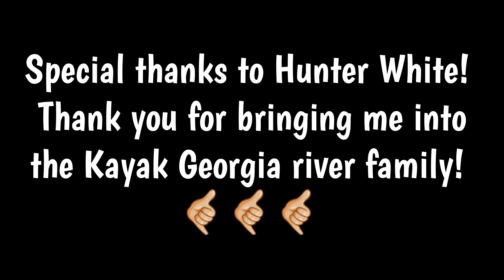Cartecay River (GA) Lap 2 9/12/2021 300 cfs 2.32 ft.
Lap 2 on the Cartecay river (Ellijay, Ga) with the Kayak Georgia crew! 🤙🏼🤙🏼🤙🏼
Woody's (Cartecay River Experience) to Stegall Mill